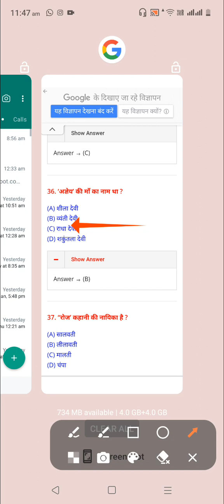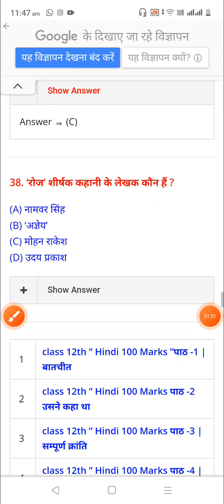12th Hindi ke roj ka objective/Hindi ke objective/ 12th हिंदी के ऑब्जेक्टिव/ हिंदी 2023/हिंदी के रोज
12th Hindi ke roj ka objective/Hindi ke objective/ 12th हिंदी के ऑब्जेक्टिव/ हिंदी 2023/हिंदी के रोज